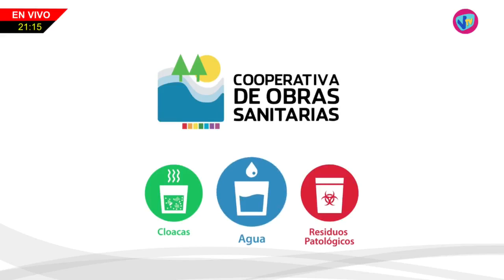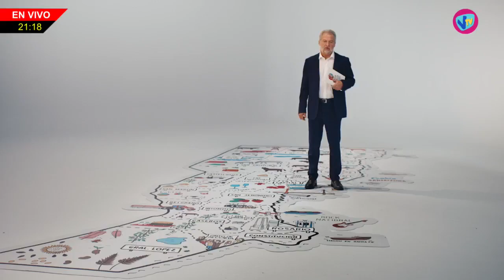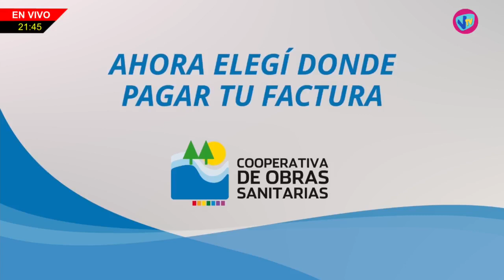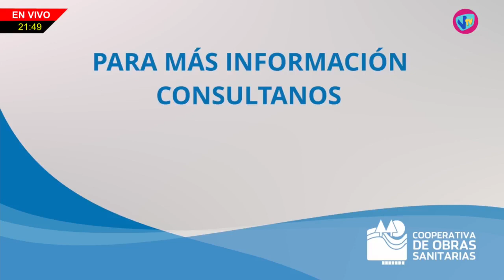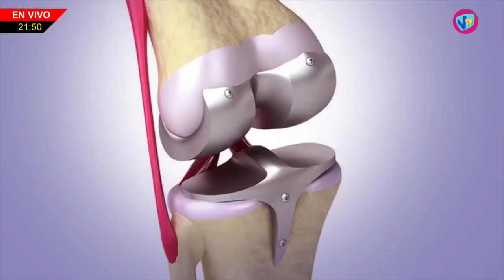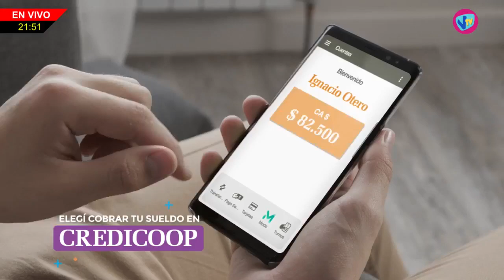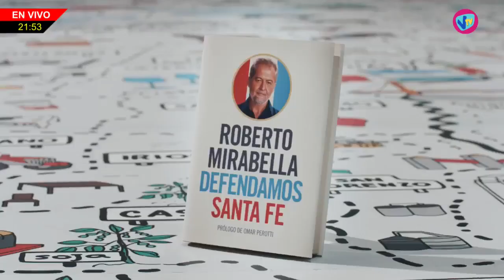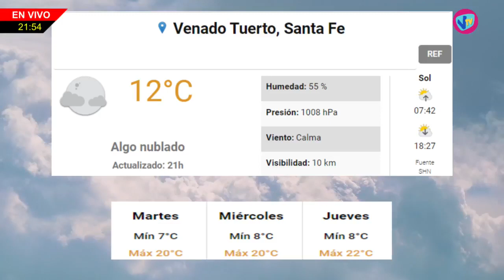NHD - 1 de Mayo de 2023